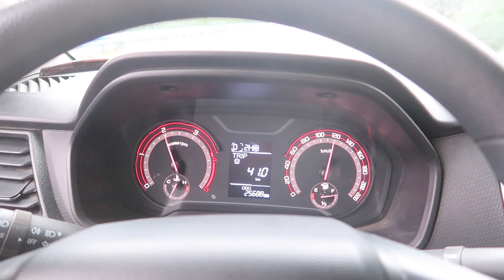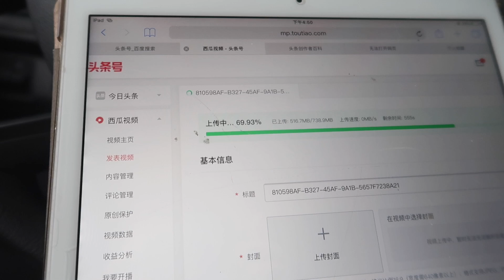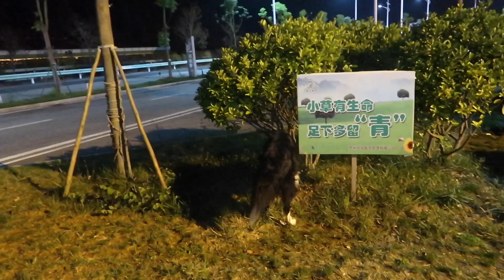748集：女孩自驾房车去广东，在高速上看见汽车着火，吓了一跳，火太大了！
在高速上看见汽车着火，吓了一跳，火太大了！